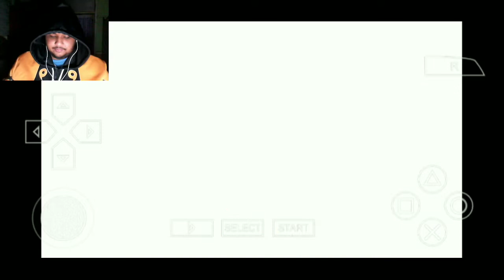[ULTRA きょだい BEGIN!!!] I'm playing - ULTRAMAN FIGHTING EVOLUTION 0 (PART 5)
-Have FUN ✨🤗✨